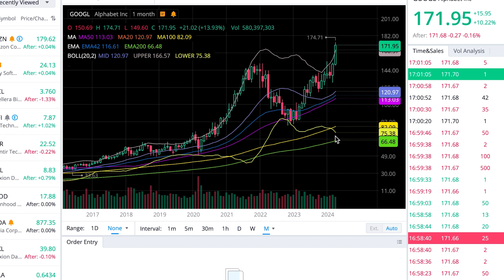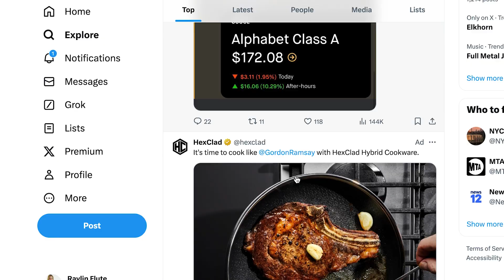Google is now a $2 Trillion Company (up 16% after Earnings?!!)